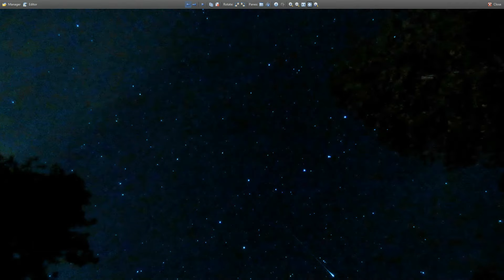Quadrantids Meteor shower